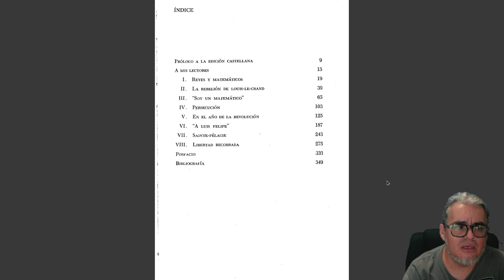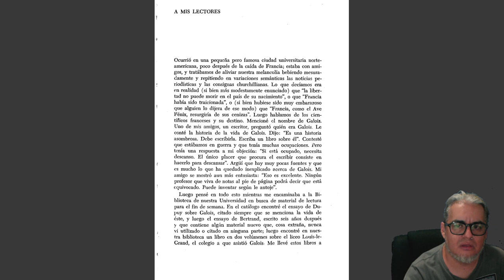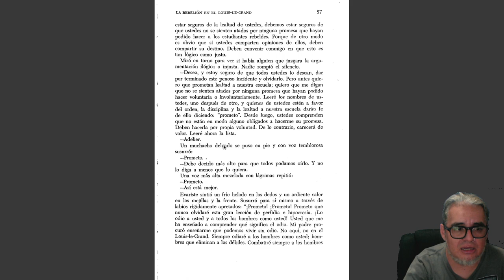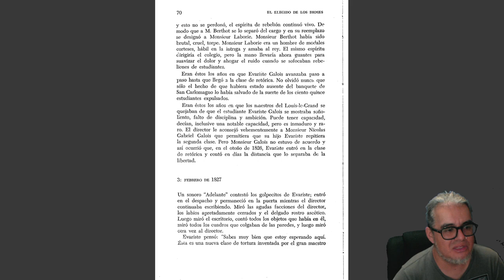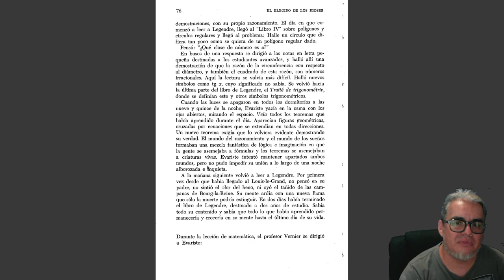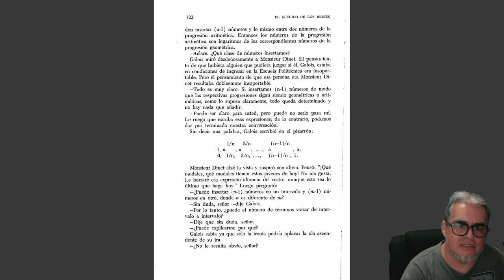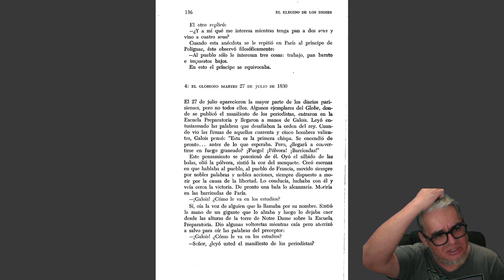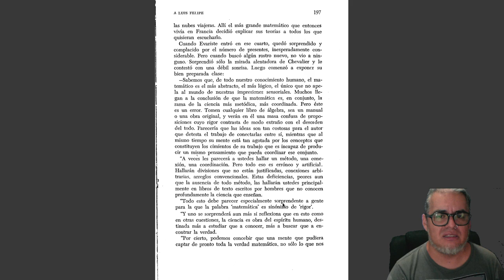Pásame un libro. Capítulo 2. El elegido de los dioses de Leopold Infeld.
La recomendación de esta semana es "El elegido de los dioses. La historia de Evariste Galois" de Leopold Infeld publicado en 1978 por Siglo XXI.